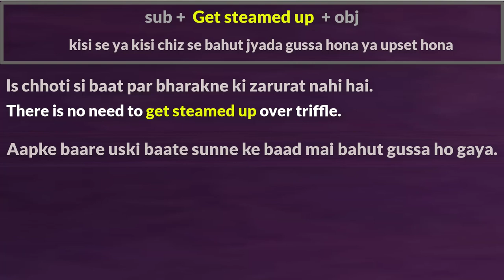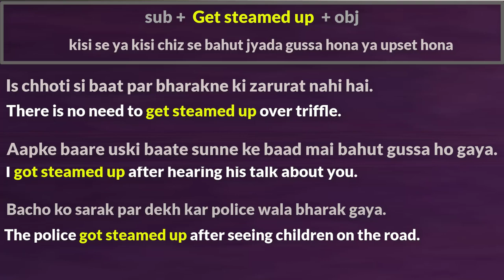Use of Get steamed up | Advance English | Daily English speaking practice | English बोलना सीखें